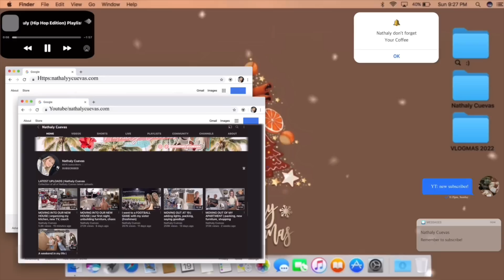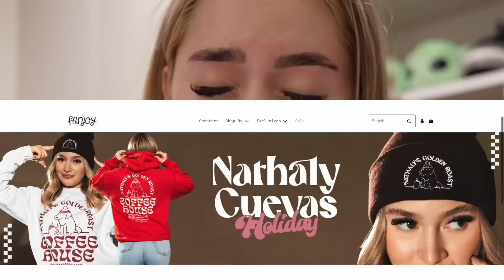MOVING INTO OUR NEW HOUSE | post-op recovery, closet organization, new PANTRY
Amazon storefront-

FAQ-
Age- 19